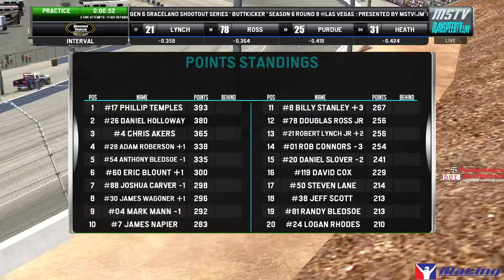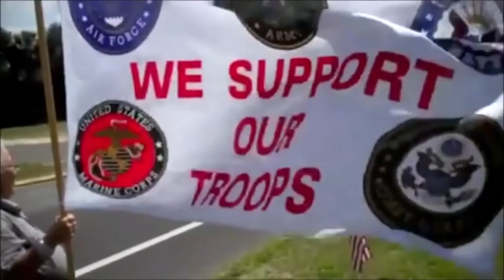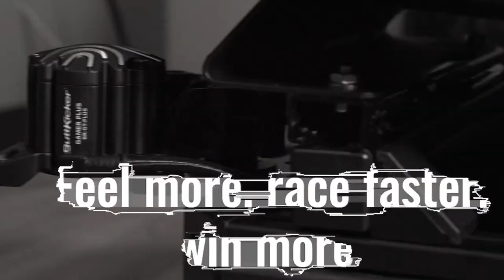Buttkicker gRaceland Shootout Series Gen 6 Season 6 Round 8 @:Las Vegas Presented by MSTV (JM²)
To the west we go. Las Vegas Motor Speedway for 50 laps Round number 6 of Season 8. Who will take the win? Find out tonight ONLY on Maxspeed TV.  Sponsors this season are Buttkicker and Adminbox, as well as Performance Distributors. Thanks to all 3 for coming on board. Tonights race is at 8:45et/7:45ct Hope to see you all there. JMSquared in the chairs.

Join us nightly for some of the best action on MaxspeedTV®

to use their rendition of the Star Spangled Banner